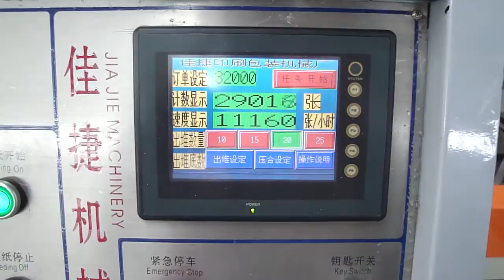Automatic Folder Gluer JH 2800 Tangshan Jiajie Package Machinery ManufacturingCo.Ltd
China-Converting-Machinery.eu  is a free platform for manufacturer -- We are promote their products and services locally and globally. We help buyer do a good decision.
U can see the short description, photo, movie and price converting machines from China. We try show a full range of machine.

Please visit:  china-converting-machinery.eu